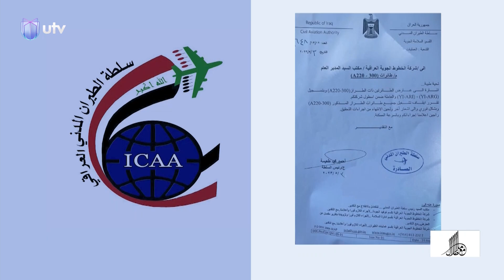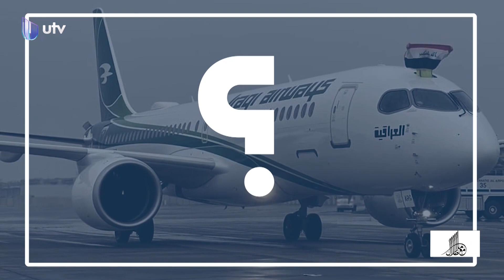الطائر الأخضر يهبط بجناح مكسور | رسالة